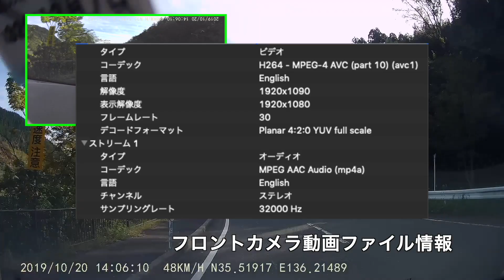VANBAR V10 2K対応OLEDスクリーン搭載前後カメラ付きドライブレコーダー 02車載カメラテスト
商品リンク

・内容
VANBAR V10 の車載搭載カメラテストです。比較のためにリアカメラも前面に搭載しています。
そのため、上下逆さの映像となるため、映像では180度回転させて表示しています。

VANBAR V10
リアカメラ
GPSユニット
シガーソケット To MicroUSBケーブル
固定両面テープ[3M社製]
MicroSDカード[32GB]
マウント保護フィルムx2枚
MicroUSB To USB[Type-A]ケーブル
警戒シール
ケーブルガイドセット
説明書[日本語表示]

・使用機材
Anker A12150 PowerCore13000
Samsung microSDXCカード64GB EVO Plus